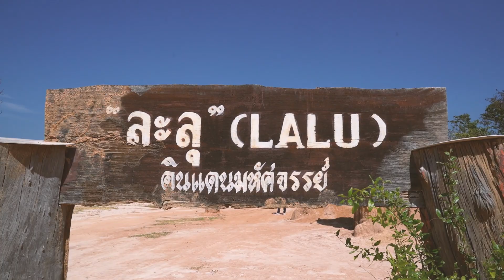[teaser] Let's Go To EP.5 | นอนกลางดิน กินกลางฝุ่น คุกรุ่นกลิ่นขี้ควาย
Let’s go to Episode 5

This is a new episode on the S Channel, the travel show where we travel to amazing places in Thailand on a budget.

Full video will be release on 19 December at 8.00 P.M.

Let’s go to ตอนที่ 5  ช่อง S Channel เราจะพาคุณผู้ชมเดินทางไป ‘เที่ยวทั่วไทย สบายกระเป๋า งบเบาๆก็เที่ยวได้ ’

ติดตามรายการเต็มได้ในวันที่ 19 ธันวาคม เวลา 20.00 น.